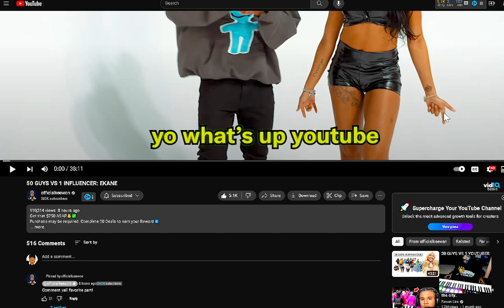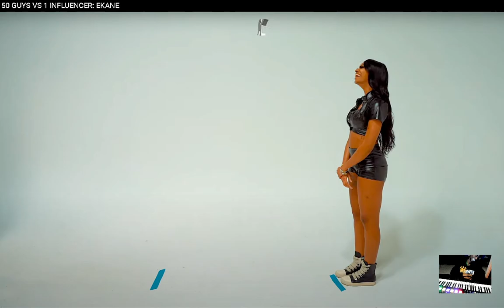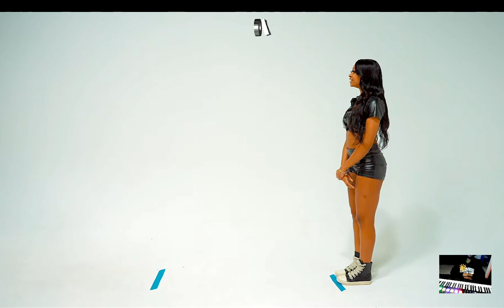reacting to officialkeewon 50 GUYS VS 1 INFLUENCER EKANE EianTheProducer Tv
reacting to officialkeewon 50 GUYS VS 1 INFLUENCER EKANE reaction